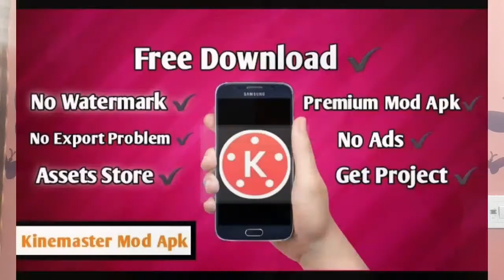How To Make First Video On Youtube !! First Time Join Youtube As A Creator !! The Knowledge Tech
Hey Guys

I Am ANKIT TRIVEDI and You Are Watching THEKNOWLEDGETECH Today I'm Going To Show You A Very Useful Video. How To Make First Video On Youtube !! First Time Join Youtube As A Creator .

Watch My More technical Videos . It May Be Helpful For You All :-

2- किसी भी बैंक का बैलेंस चैक कैसे करें ? सिर्फ एक स्टेप में । how to check balance

10- अब Netflix, Amezon Prime, Zee 5 पर कोई भी Webseries या Movie देखे बिना Subscription बिलकुल फ्री

14- How To Earn Money From Meme Chat App || मीम चैट ऐप से लोगों को हंसाकर कमाए घर बैठें ढेर सारा पैसा

15- How To Protect Your Instagram ID From Hackers ! | How To Secure Instagram Account IN New Update 2021